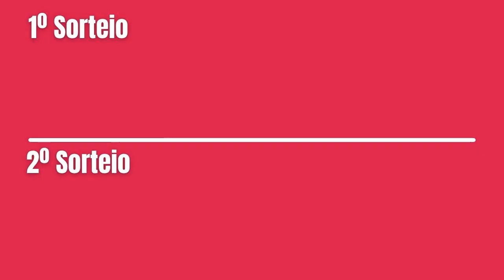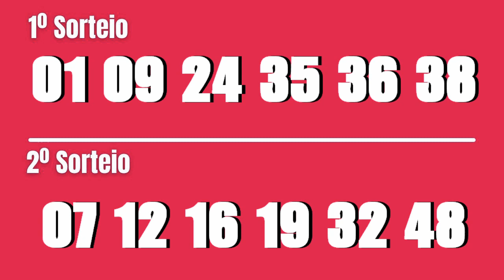Resultado Dupla-Sena 2234 do Dia 12, Resultado Dupla Sena de hoje, Loterias Caixa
Resultado Dupla-Sena concurso 2232 de quinta-feira, 12 de junho, confira os números sorteados e veja se acertou um dos dois sorteios.

 1º Sorteio

5 acertos
14 apostas
R$ 5.446,84

4 acertos
756 apostas
R$ 115,27

3 acertos
15.233 apostas
R$ 2,86

2º Sorteio
6 acertos

5 acertos
15 apostas
R$ 4.575,35

4 acertos
945 apostas
R$ 92,22

3 acertos
18.060 apostas
R$ 2,41

5 ou 6 números no primeiro e/ou segundo sorteios.

Sorteios
A Dupla Sena é sorteada às terças, quintas e sábados, sempre às 20 horas.

Muito Obrigado!